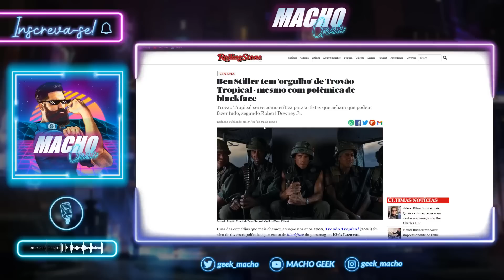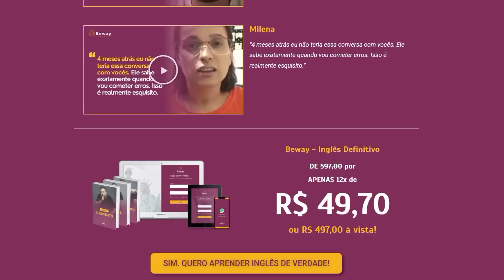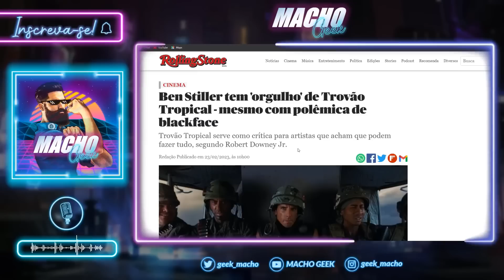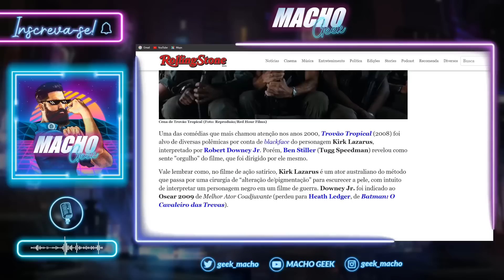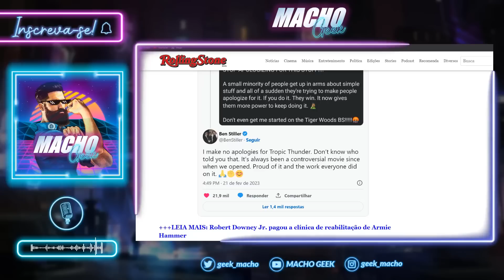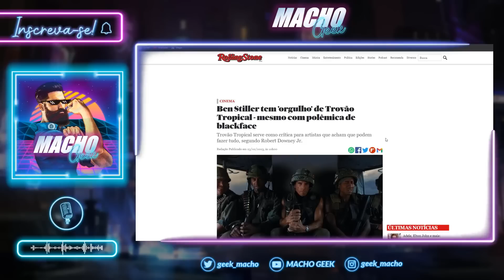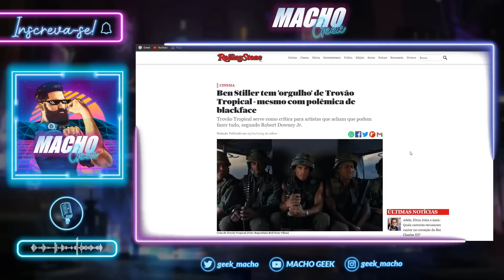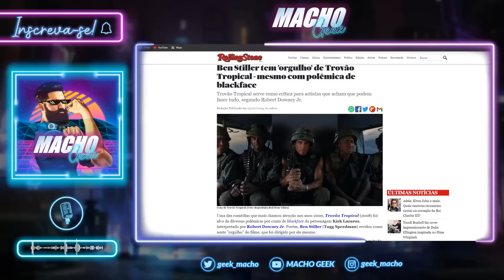TROVÃO TROPICAL: BEN STILLER NÃO VAI PEDIR DESCULPAS PELO FILME!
Ben Stiller se recusa a ceder a patrulha do politicamente correto!

Ao responder um fã no Twitter sobre o polêmico Trovão Tropical (2008), Ben Stiller afirmou que jamais iria pedir desculpas e que tem orgulho de ter realizado o filme.

Trovão Tropical recebeu muitas críticas em seu lançamento, principalmente pelo uso de "blackface" de um personagem no filme interpretado por Robert Downey Jr.

Será que as coisas estão mudando em Hollywood?